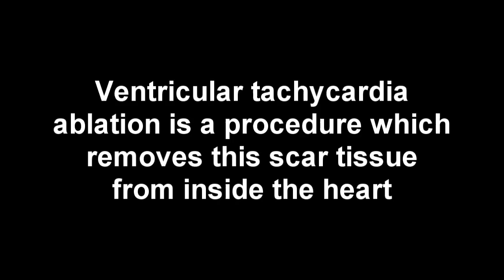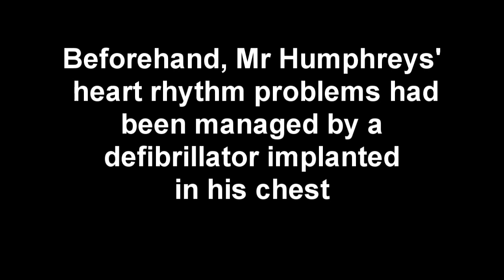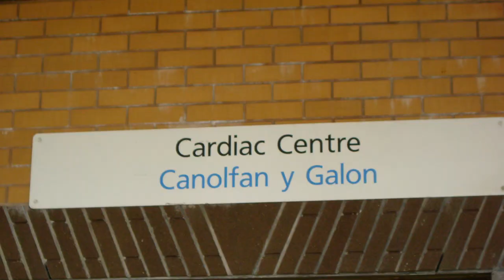New life-changing cardiac procedure at Morriston Hospital, Swansea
A new procedure to remove scar tissue from deep inside the hearts of patients who have suffered heart attacks has been carried out for the first time in the Cardiac Centre at Morriston Hospital, Swansea.

The scar tissue can trigger potentially lethal irregular heart rhythms.